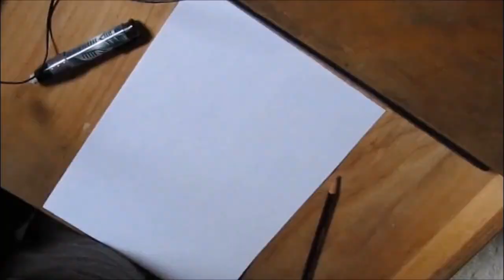Daisy Bell Waltz With Daisy Duke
"Daisy Bell (Bicycle Built for Two)" written in 1892 by Harry Dacre.
In 1961 physicist John Larry Kelly, Jr and colleague Louis Gerstman programmed an IBM 704 at Bell Labs to sing "Daisy Bell",  with musical accompaniment from Max Mathews, in the earliest demonstration of computer speech synthesis.
The Dukes of Hazzard featuring Daisy Duke, played by Catherine Bach, Lou Step Productions. The Dukes of Hazzard is an American television series that aired on the CBS television network from January 26, 1979 to February 8, 1985. The series was inspired by the 1975 film Moonrunners, which was also created by Gy Waldron and had many identical or similar character names and concepts.
"Napoleon Dynamite" (audio sample) - Fox Searchlight Pictures, Paramount Pictures, MTV Films (2004).
"Drawing Daisy Duke" by HamstersHorses (2012).